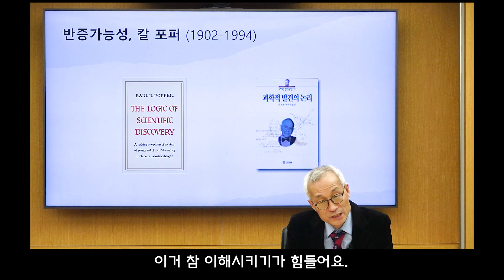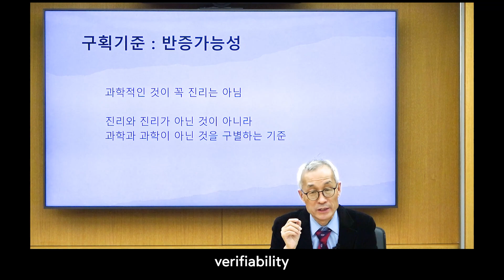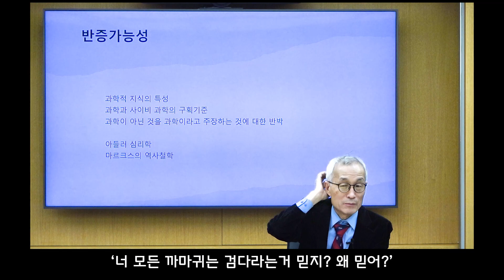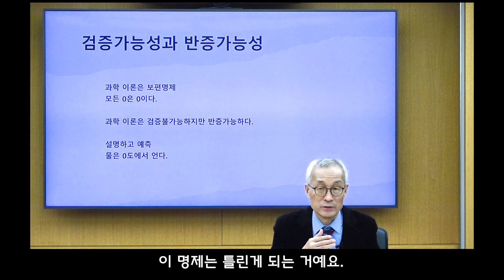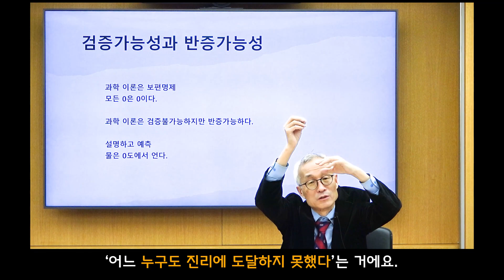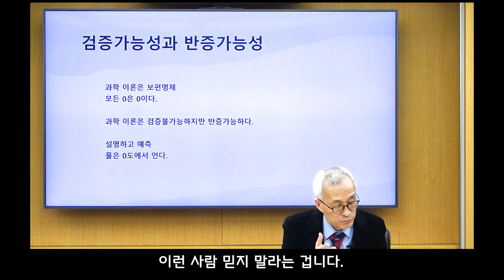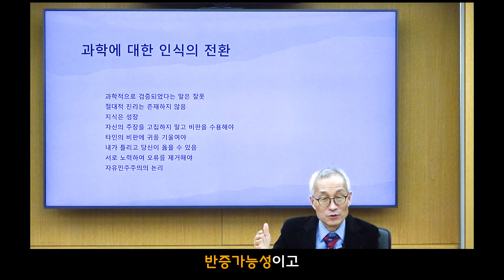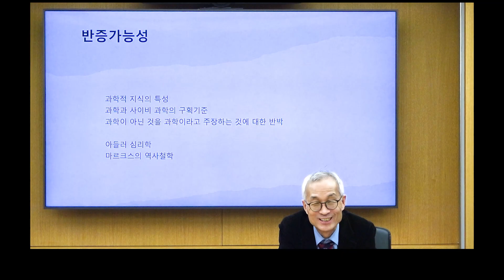칼 포퍼의 「반증가능성」 열린태도, 개방적인 태도, 과학적인 태도, 자유민주주의 태도 - 신중섭 특강 : 철학은 어떻게 삶의 무기가 되는가